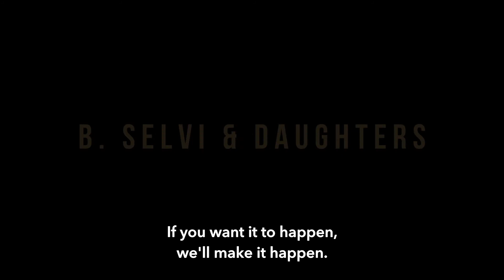B. SELVI & DAUGHTERS (trailer) Her&Now film campaign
B. SELVI & DAUGHTERS
Directed by: Drishya (Stray Factory)
Category: Fiction
Duration: 25 min

This is one of four remarkable short films created for the Her&Now film campaign. These films have the power to both entertain, inspire and raise awareness about the aspirations as well as challenges faced by women entrepreneurs in India today.

Interested in seeing this film? Please register here for future screenings

Deutsche Gesellschaft für Internationale Zusammenarbeit (GIZ) GmbH is implementing the project ‘Economic Empowerment of Women Entrepreneurs and Start-ups by Women’ on behalf of the German Federal Ministry for Economic Cooperation and Development (BMZ) and in partnership with the Indian Ministry of Skill Development and Entrepreneurship (MoSDE), to promote aspiring and existing women entrepreneurs in India. Under the name of ‘Her&Now’, the project also implements a media campaign to tell the stories of successful women entrepreneurs and to foster a positive mindset change in society.